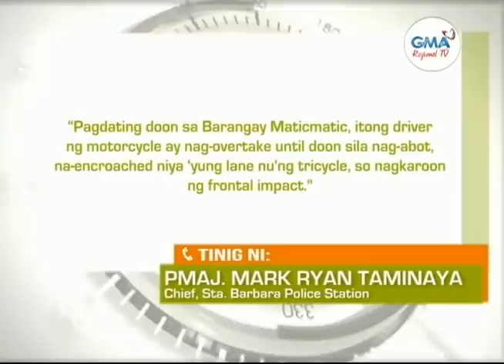Balitang Amianan: Banggaan ng Motorsiklo at Tricycle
Lalaking nakamotorsiklo, patay matapos bumangga sa tricycle sa Sta. Barbara, Pangasinan; Angkas nito, kritikal.